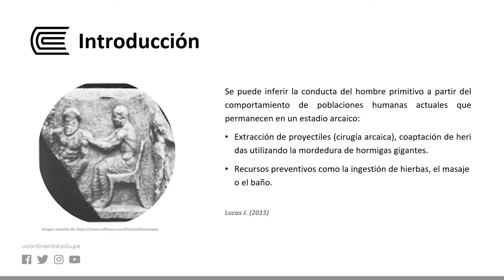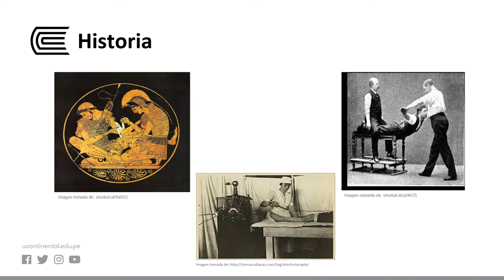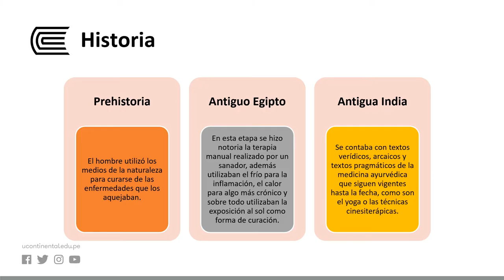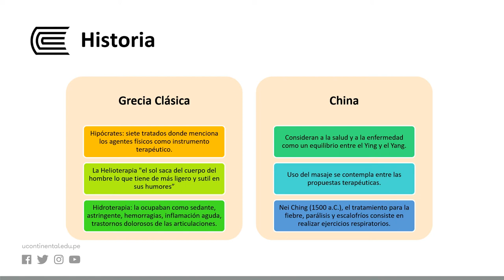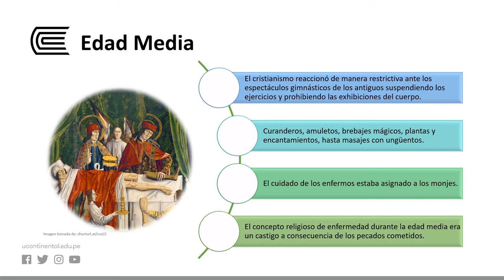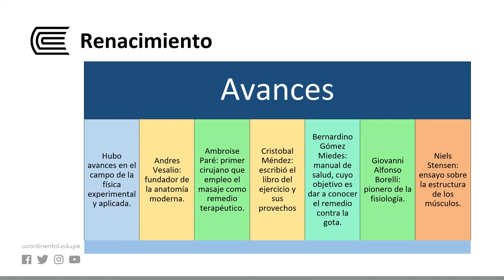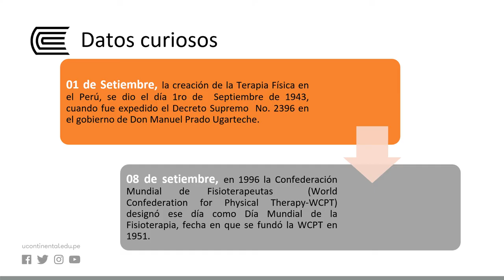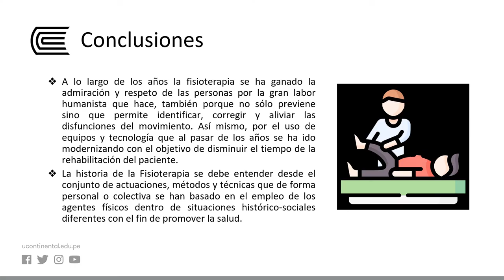Historia de Fisioterapia